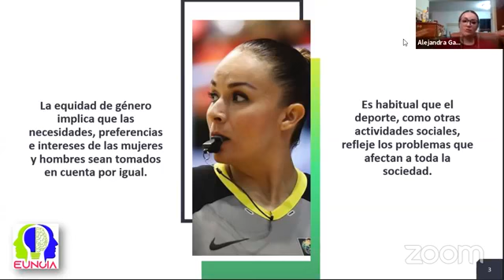Equidad de género en el deporte. Alejandra Gaytán.